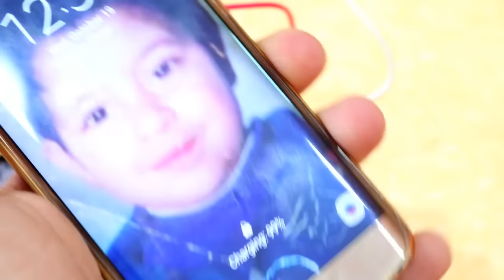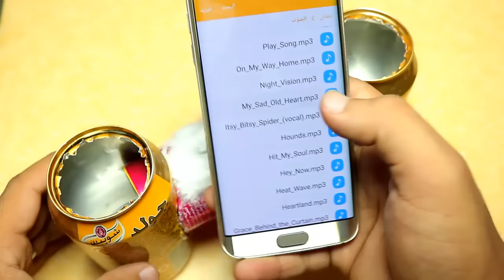5 حيل للموبايل رائعه ستندم ان لم تشاهد هذا الفيديو 😌 | الاختراع المصري 5 LIFE HACKS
6 اشياء يمكنك صنعهم في المنزل با استخدام قنينه فارغه فيديو عجيب | life hacks with bottle of water
(ستتعرف معنا علي)
"افكار سهله" "الاختراع المصري" حيل "حيل رائعه" "افكار بورق الالمنيوم" "Life Hacks" "تسهيل الحياة اليومية" "افكار تساعدك في حياتك اليومية" "كيف تصنع" "كيف تصنع بنفسك" "الة غزل بنات" "ماكينة غزل بنات" "كيف تجعل" "كيف تسوي" "اصنع بنفسك" "كيف تحول" اختراع "مشروع سهل" "اختراعات منزليه" "كيف تصنع الاشياء" "كيف تصنع مكنسة كهربائية" نبلة "غاز الهيليوم" افكار "آلة عمل الفشار" مفرقعات "قنبلة دخان" صاروخ شاحن موبايل جوال رشاش "كيف تصنع طابعة الاوراق المالية" "كرة نارية" بوتاجاز